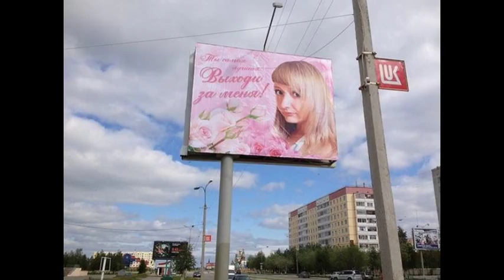Город Усинск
Усинск - небольшой город на севере Республики Коми. В Усинске сосредоточены центральные офисы крупных нефтяных компаний. Усинск не простой город, в нем живут и работают нефтяники.